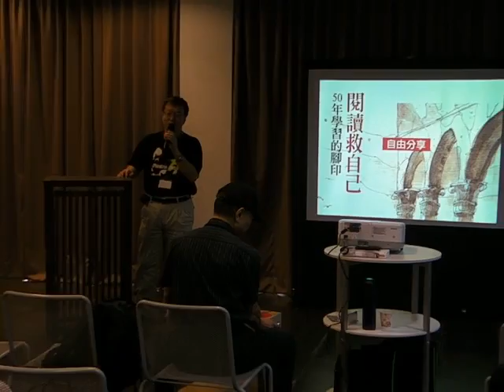2010102341自由分享張日慶_閱讀救自己_七七讀書會.mp4